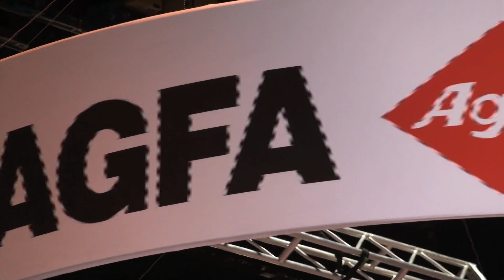GRAPH EXPO 2010 -Executive Outlook Recap